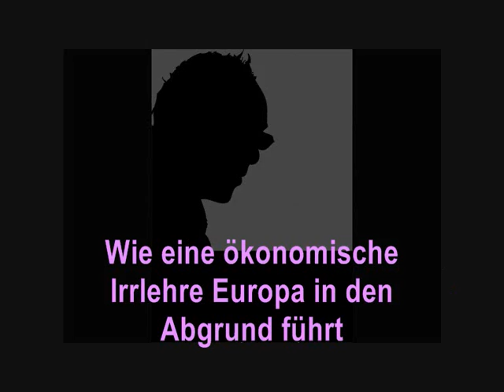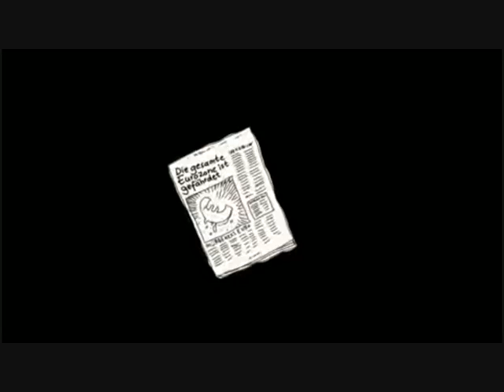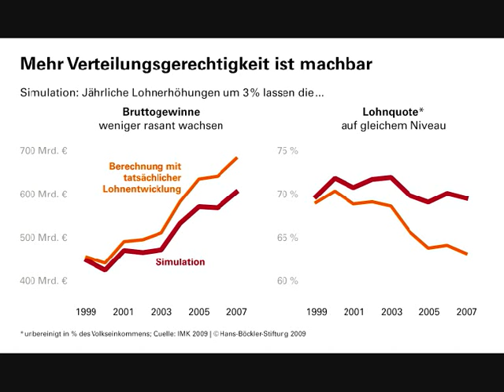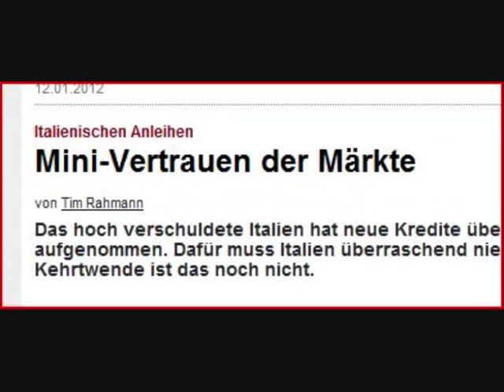Wie eine ökonomische Irrlehre Europa in den Abgrund führt